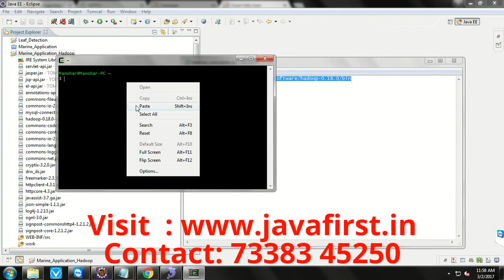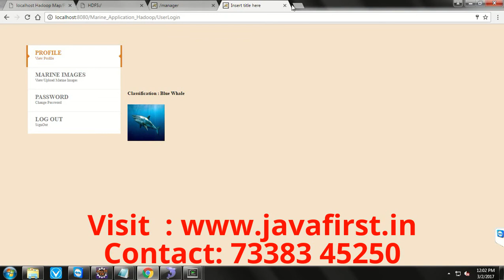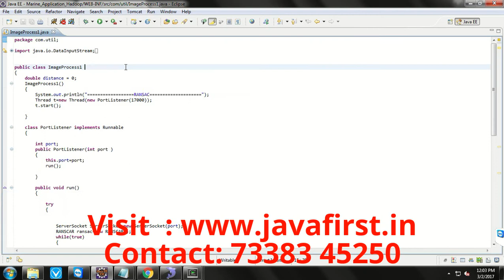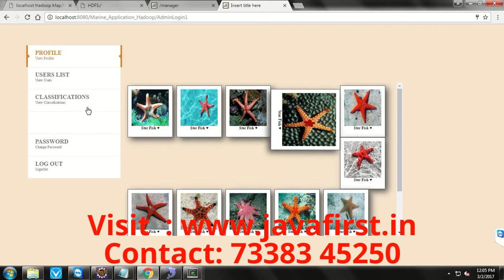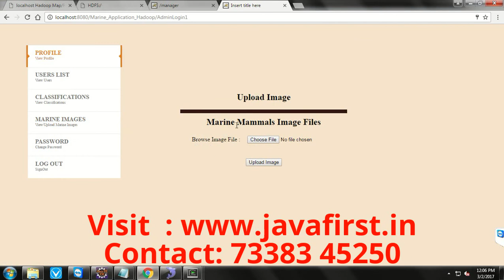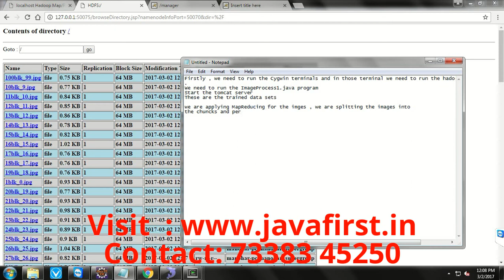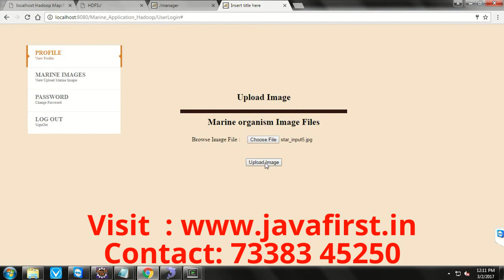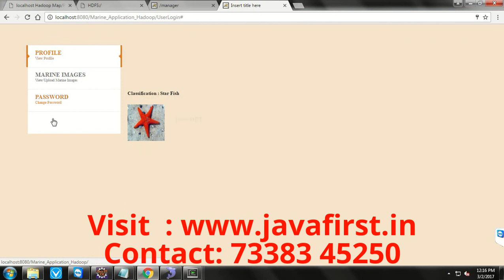IEEE : 2016 A Hierarchical Distributed Processing Framework for Big Image Data